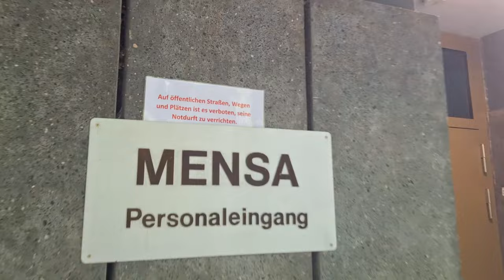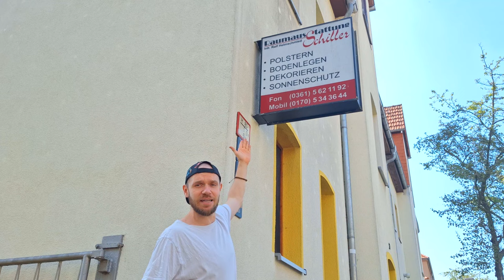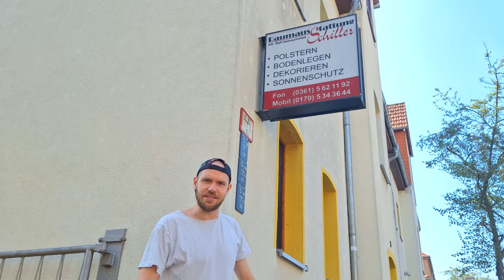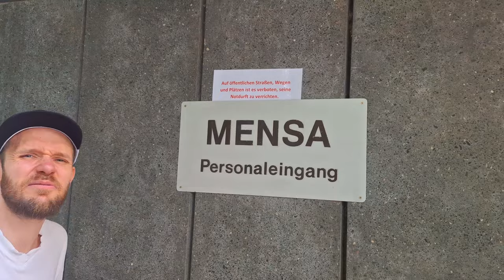WORST OF WORTSPIELE #7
Es ist wieder soweit. Euer Hirn kommt in den Schredder.
♥♥♥Danke♥♥♥